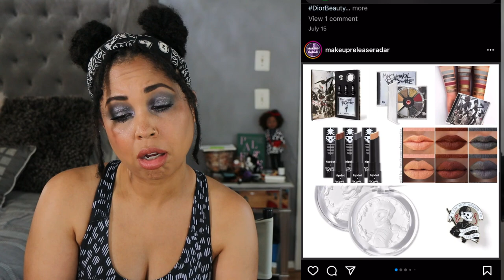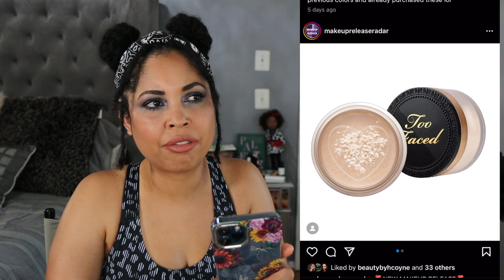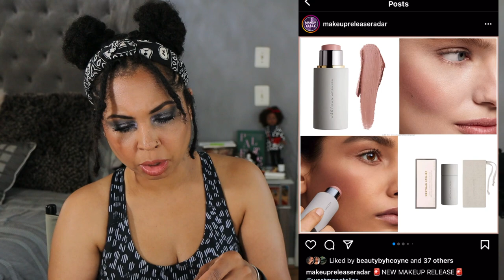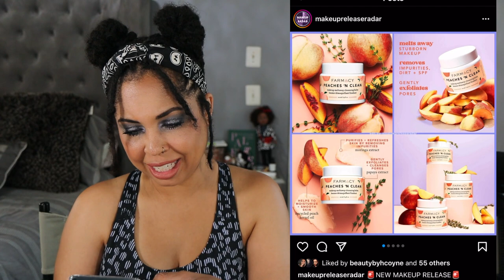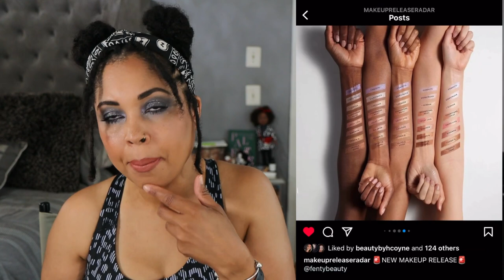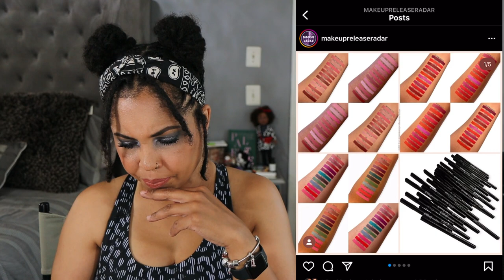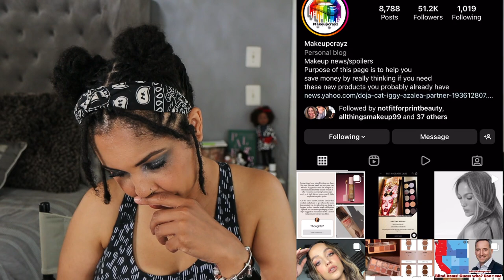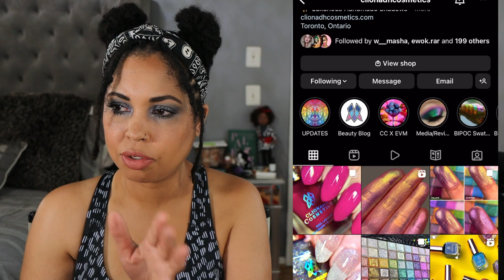Purchase or Pass ~ New Makeup Releases! IS THIS WEEK SAFE?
Here are the new makeup releases for this week! What are your thoughts! Will you purchase anything or is it all a pass? Thanks for hanging out with me!

Cara Chambers
200 14th Ave

Song: Goodbye So Long by Spring Gang

Skin:
Normal
Neutral

Foundation:
MAC: NC42
Auric Glow Lust: Pyrite/ Sunstone

Concealer:
Pat McGrath: M14
Dior: 3N